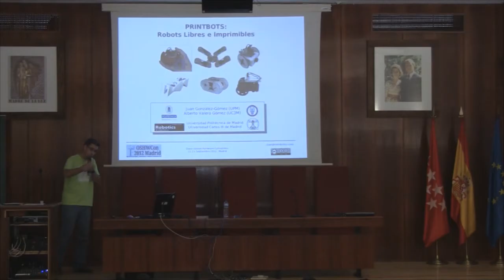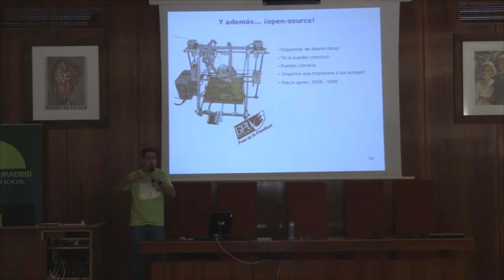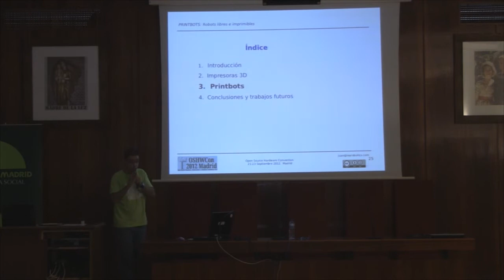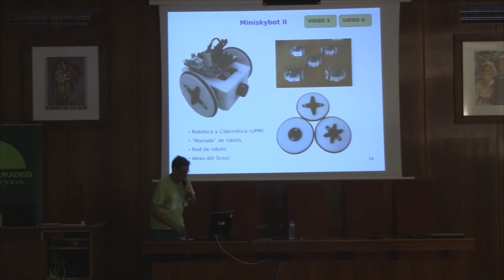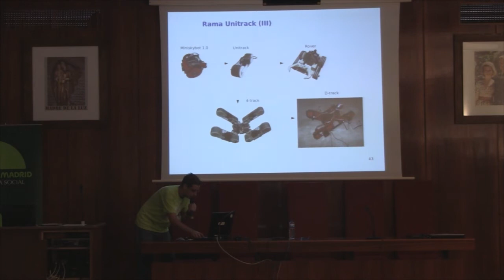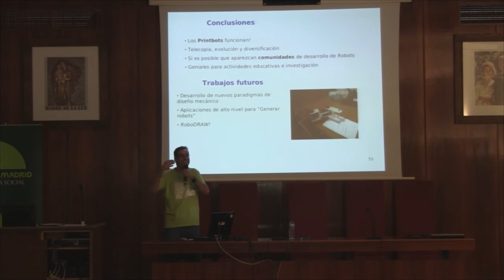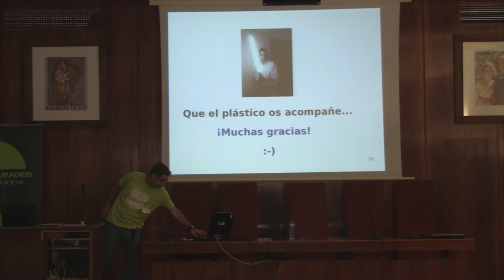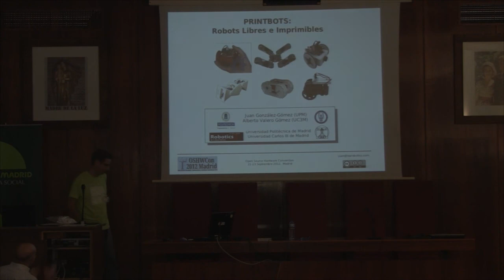OSHWCon 2012: Printbots: Robots libres e imprimibles